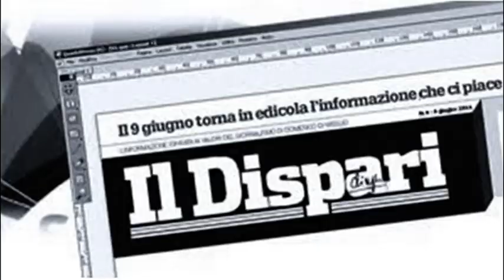6 Pontinia 8 luglio 2022 Padre Nicola